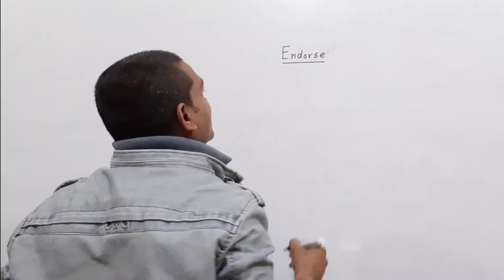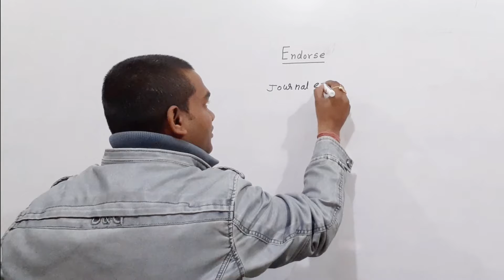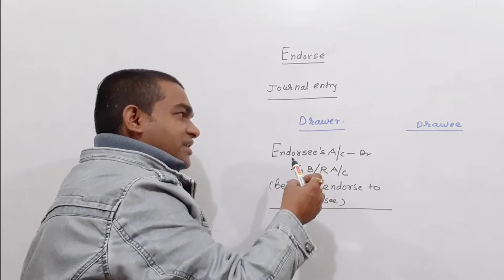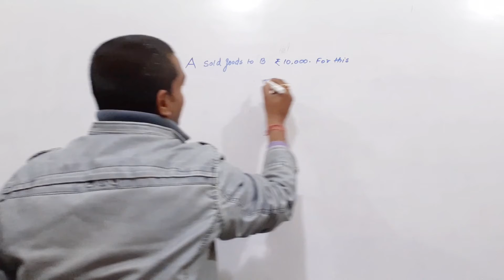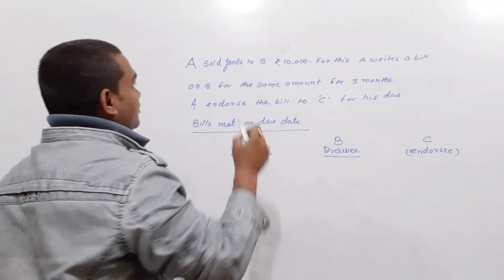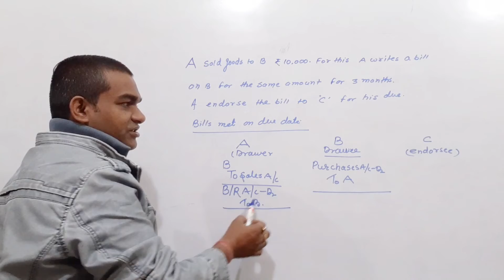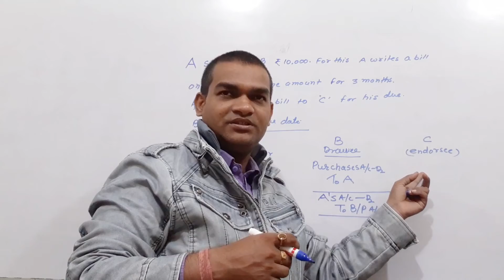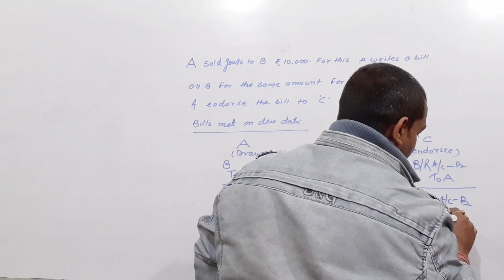विनिमय बिल का बेचान करना | Bills endorse| journal entry for Bills endorse| XI | Account XI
किसी भी प्रकार का मन में Doubt हो तो जरुर comment करें.
Journal entry in bills of exchange
XI class accountancy
विनिमय बिल का लेनदेन
बेचान करना
Drawer
Drawee
Payee
journal entry in the books of drawer
journal entry in the books of drawee
endorsee